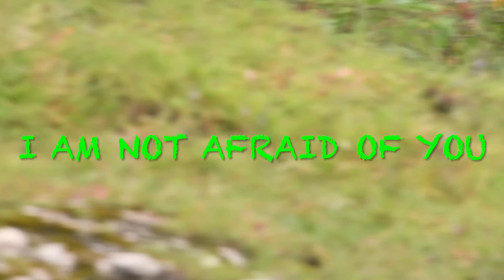JOJO (German Shepherd) - Evening Walk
Evening walk with vicky Da,